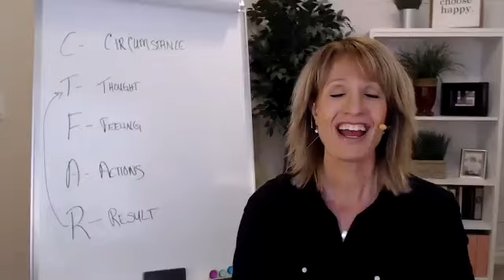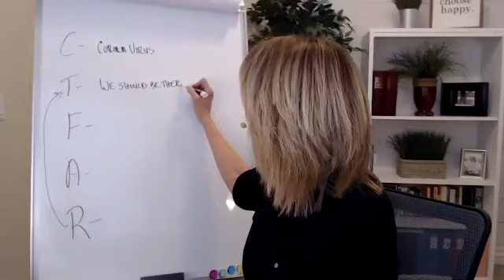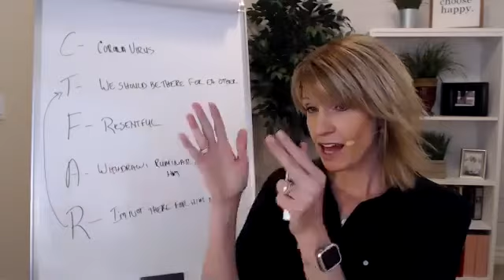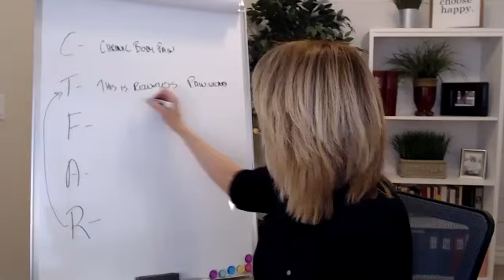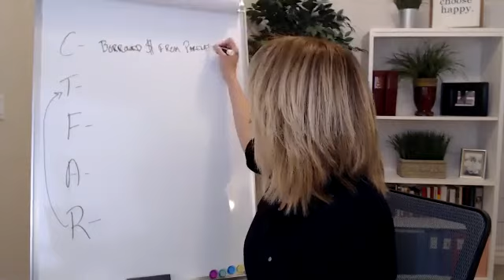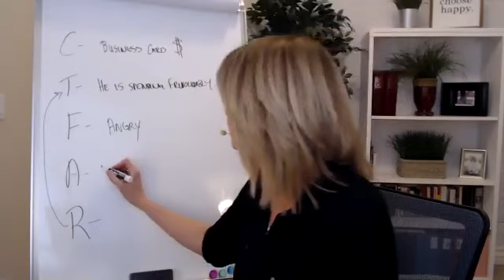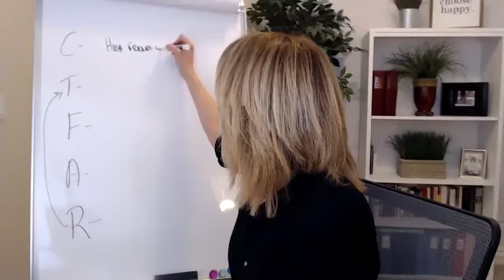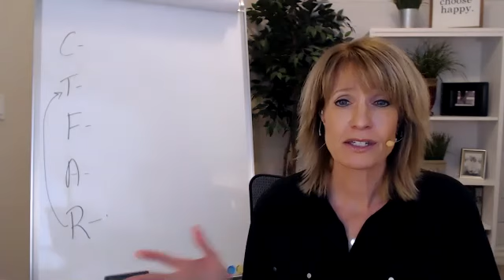Ask Jane 4-22-2020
Your questions, answered live. Topics include, lack of libido, internet attraction, money trouble, and more.